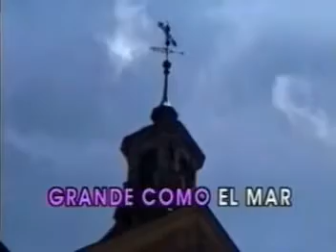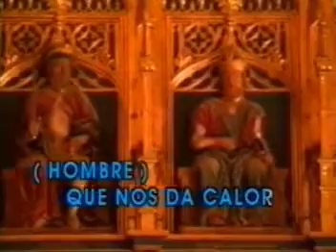La Bella y la Bestia David Bisbal y Chenoa karaoke